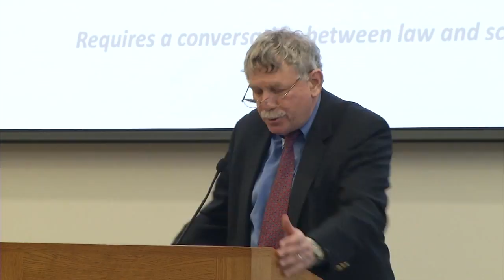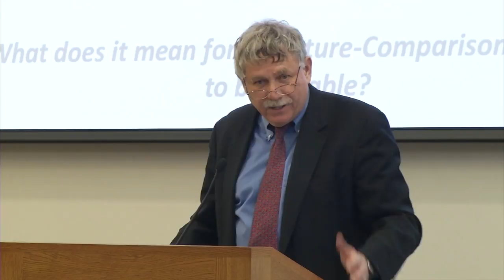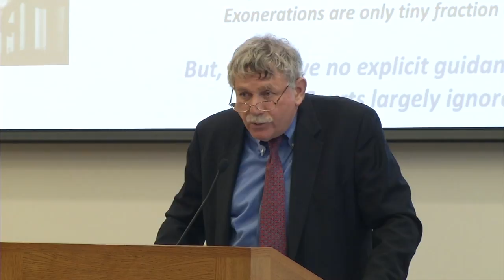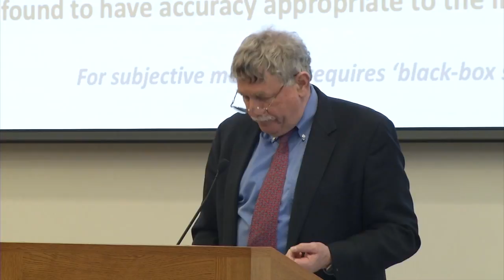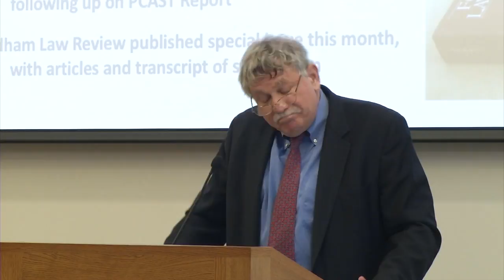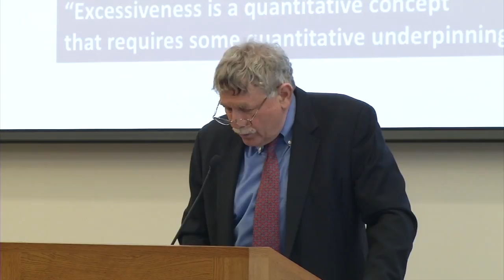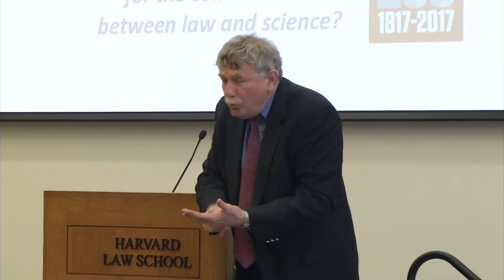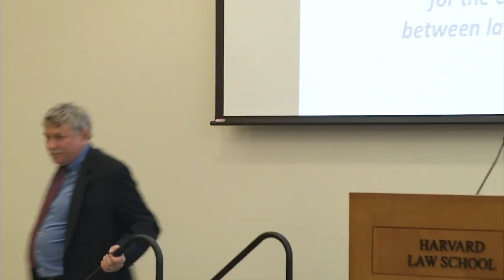Klinsky Lecture: Eric Lander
MIT Professor Eric Lander, founding director of the Broad Institute of MIT and Harvard gave the Klinsky on April 2 at Harvard Law. He is the Steven and Maureen Klinsky Visiting Professor of Practice for Leadership and Progress during the Spring 2018 semester.